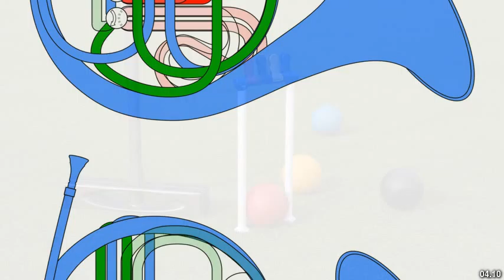Best places to visit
Best places to visit - Calarie (Australia) Best places to visit - Slideshows from all over the world - City trips, nature pictures, etc.